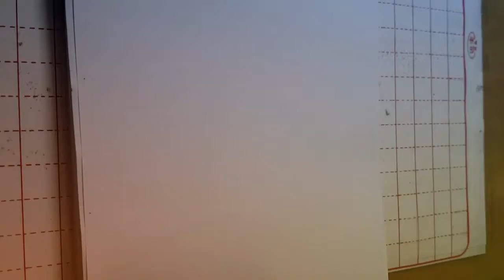航海王-娜美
哇哇哇哇哇哇哇哇哇~!!
衛生紙呢~??快給我衛生紙~!!

女神降臨Jason comic了^ ^
讓我們一起歡迎娜美^ ^

J:呵呵…是娜美耶…呵呵…娜美好美…呵呵（痴笑）
娜美:警衛快把這個怪人驅離。

^ ^感謝今指定人-Yong Long Huang